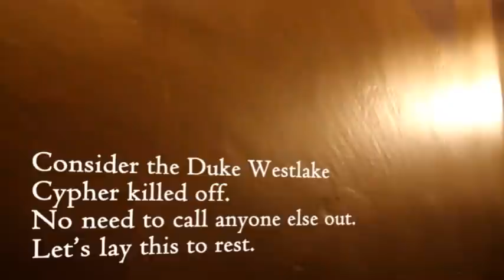LyriX - "Duke Westlake Cypher"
So the homies the Crown Holders called me out in their video for this cypher. I was more than happy to lay down some bars. Consider this an instant RIP for this cypher. After me & the Crown Holders, other MC's need not apply.